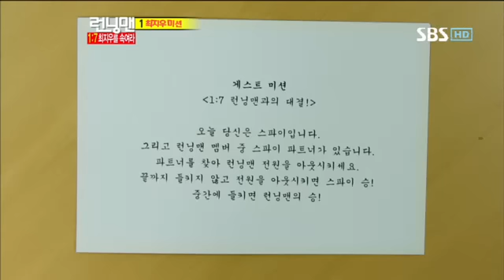런닝맨 최지우258회 #2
런닝맨 최지우258회 #